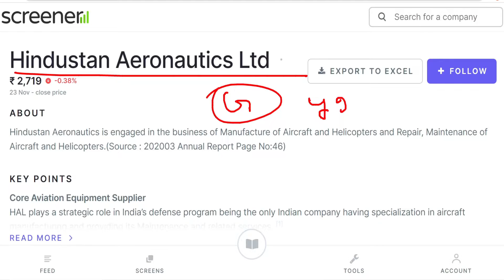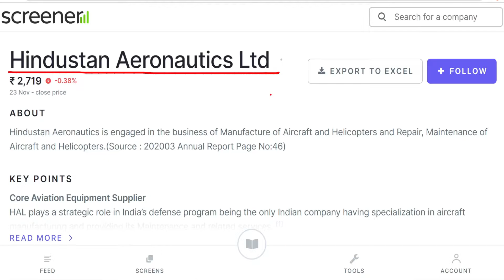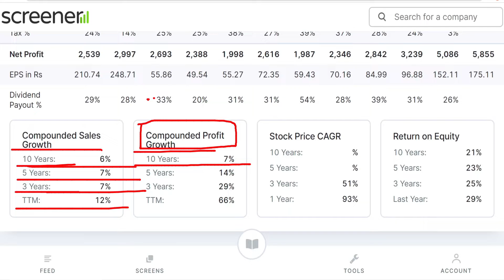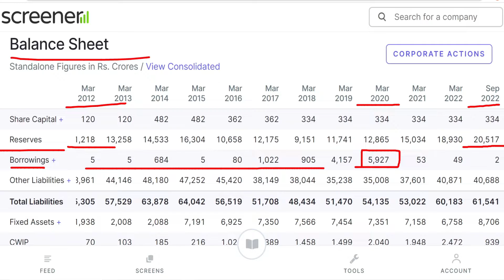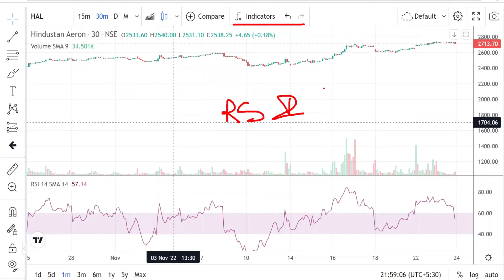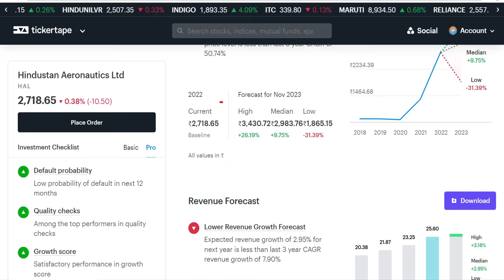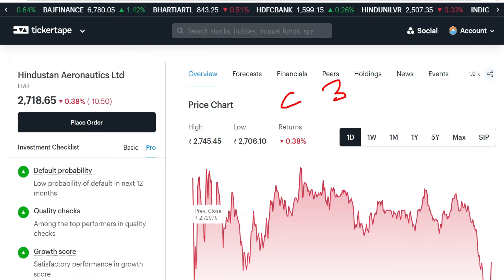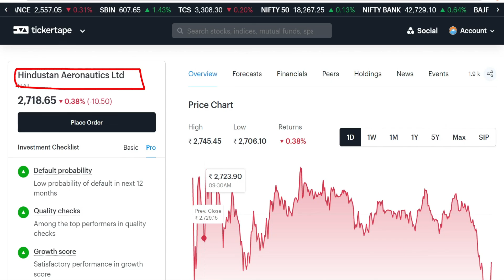Hindustan Aeronautics Share!एक साल मे 93% return! आगे क्या करें?Hindustan Aeronautics Stock Analysis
This Video is about Hindustan Aeronautics Share and we have covered following points in this -